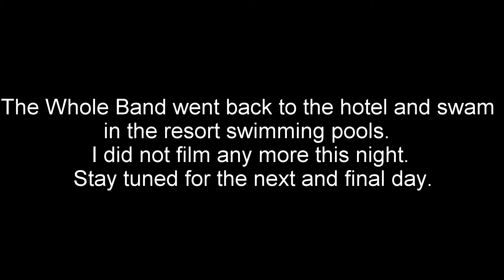Magic Kingdom and THE PARADE with The Noblesville Marching Band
On Monday October the 12th the Marching Band went to Magic Kingdom to enjoy the day and to march in the Magic Parade!!